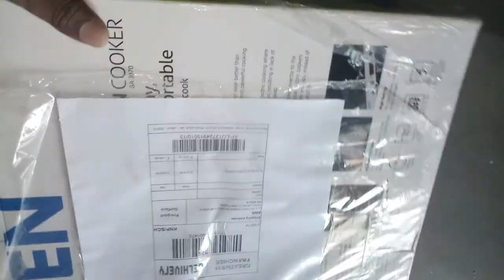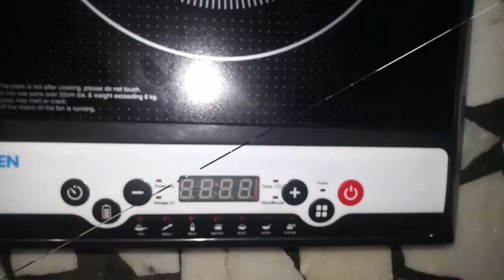Glen 3070 Induction cooker ll Glen induction cooker Unboxing and Review ll Rs.1800 ll nsvlogtech ll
aaj is video me aapko khana bnane ke liye idcution cooker . jisse aap time or light dono ki bacht kr skte hi . to agr aapko video aachi lge to plz video ko like share or channel ko subscribe jarur kre . or hmre channel ko support kre jisse mai yeshi hi jankri aap ke sath share krta rhu. thanks for watching this video. plz guys support this channel aapko sirf video ko like or channel ko subscribe  krna hai .thanks.